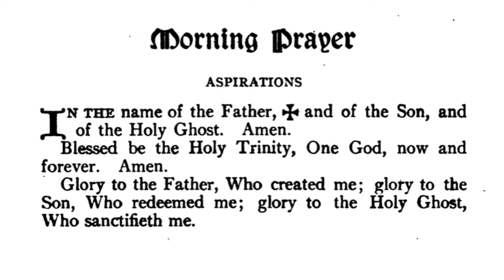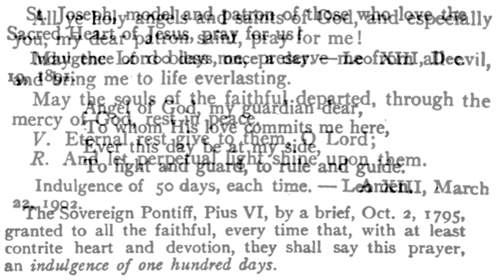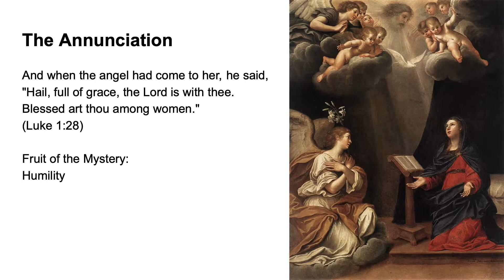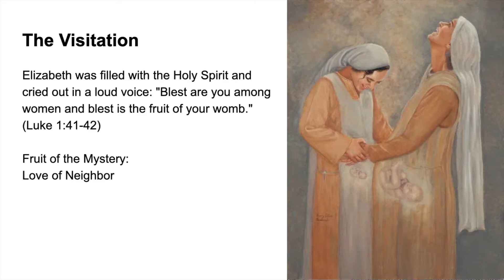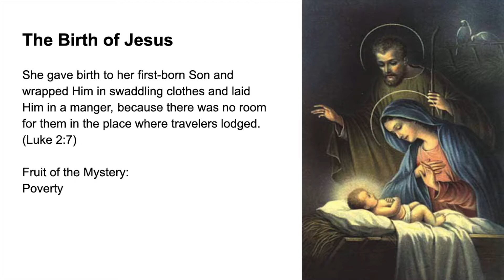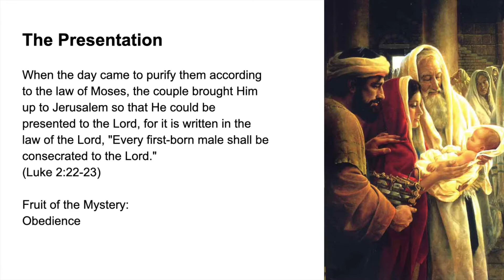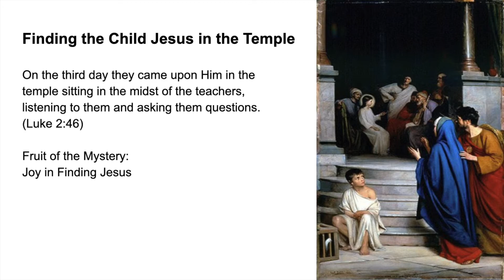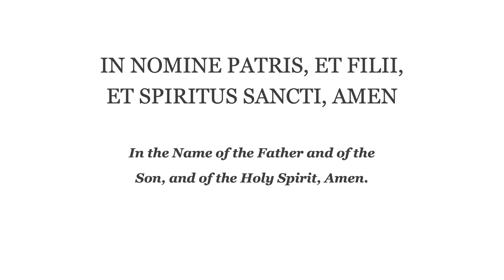Morning Prayer (Fr. Lasance) + Rosary in Latin (Joyful Mysteries)